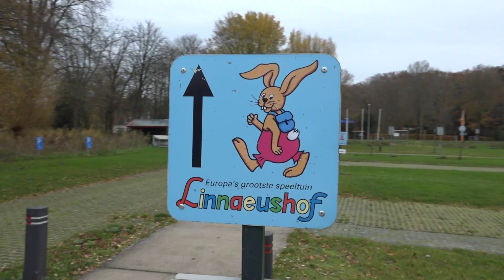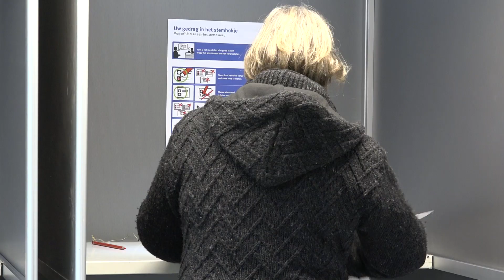Burgemeester neemt jongste stemmer mee naar grootste speeltuin van Europa| Haarlem105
Burgemeester van Heemstede Astrid Nienhuis ging samen met de jongste stem gerechtigde van haar gemeente stemmen op een wel heel toepasselijke locatie, juist de grootste speeltuin van Europa.